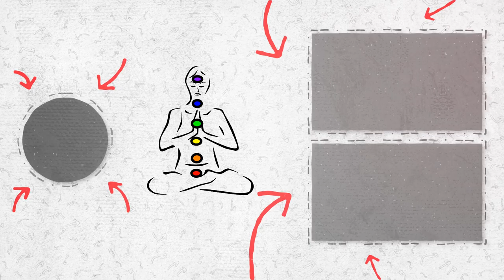Deep Sleep with Magical Waterfall Landscape in Thailand Nature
🌎With its pure nature, Thailand is one of the best places in the world where you can experience relaxation and meditation with pure and dreamy scenery.

🎹 Nature Sound
🗺 Thailand

🔮Goal:
Spiritual awakening.
Deep Sleep